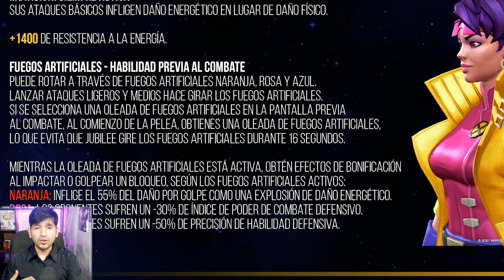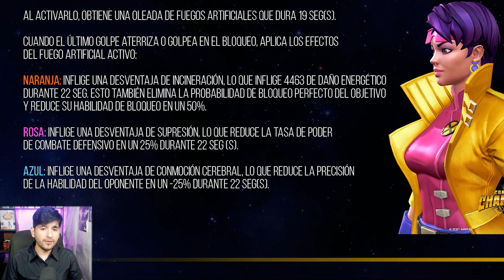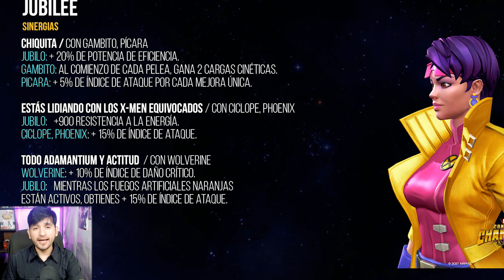JUBILO Habilidades y Mecánica de Juego MARVEL BATALLA MCOC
jubilo mecanica de juego y habilidades

🎮 Código Fortnite: CESGAME
🚩 Nuevo en el canal? Activa la 🔔